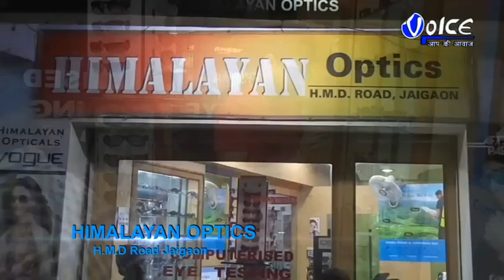হায়দরাবাদের কাচেগুড়া স্টেশনে দুটি ট্রেনের মুখোমুখি সংঘর্ষে আহত ১০ জন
দুটি ট্রেনের মুখোমুখি সংঘর্ষে আহত ১০ জন, দুর্ঘটনাটি ঘটে হায়দরাবাদের কাচেগুড়া স্টেশনে, তবে দুর্ঘটনায় কারও মৃত্যু হয়নি